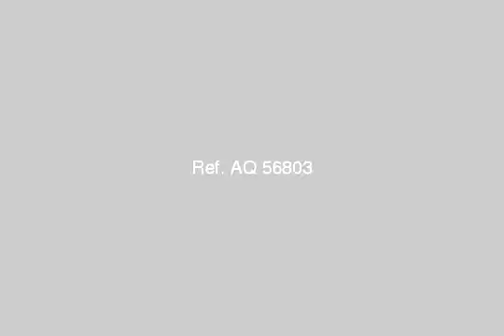Apartment For Sale In Ganaklis Alexandria - mlseg.com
شقة مساحتها 108 متر مربع ـ بالدور الثالث علوي ـ بحري شرقي ـ غير مجروحة ـ 3 نوم مقفلة ـ 2 حمام إيديال ستاندرد ـ مطبخ مجهز قبنوري بحوض مستورد 2عين وصفاية وشفاط مستورد ـ ريسبشن حرف L واسع ـ عدادات مياه (مصدرين) ، كهرباء ، غاز(مدفوع بالكامل ) ـ تليفون ـ لا توجد حجرات على مناور ـ 4 مكيفات كارير بارد/ ساخن ـ أسانسير ـ أمن وحراسة 24 ساعة ـ إستلام 2002م ـ من المالك مباشرة ـ سعر المتر 4250 جنيه للمتر . السعر كاش (غير قابل للتفاوض)  - جناكليس ـ أبراج الزهور ـ برج 1 ـ شارع محطة شدس ـ رقم 16 - Egypt Real Estate |    Alexandria |    Ganaklis |     Apartment For Sale